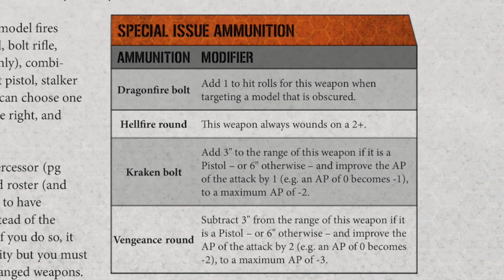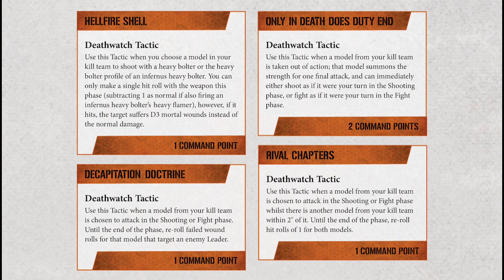Kill Team Momentum 6: La Deathwatch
Bienvenue pour ce sixième épisode de  Kill Team Momentum frère de bataille!
Dans cet épisode, Driks présente la Deathwatch à Kill Team
Cette vidéo vous à plu?

Vous souhaitez entrer en contact directement avec Driks?